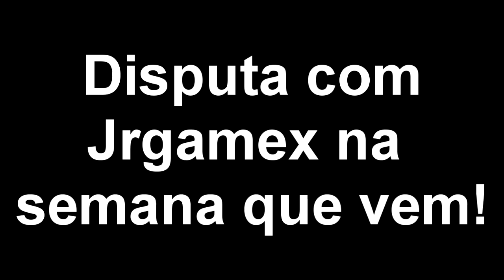Dia Nerd - Para Nossa Alegria! Desafio com Zeh e Jrgamesx!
Positive e Favorite pela Zueira Infinitaaaaaa!

É um encontro de youtubers amigos, afinal jogar video game no fim das contas é uma grande brincadeira =)